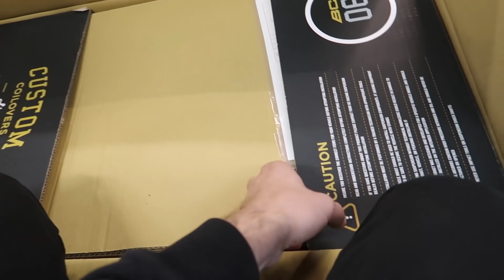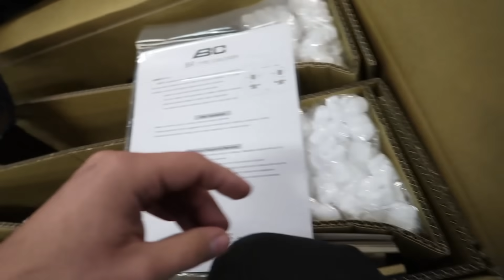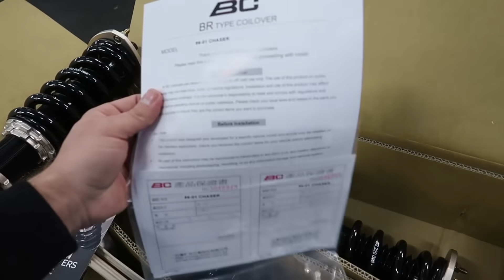ПРОСРОЧЕННЫЕ ДОЛГОЖДАННЫЕ ПОСЫЛКИ. КОГДА КРАСИМ GT-R?